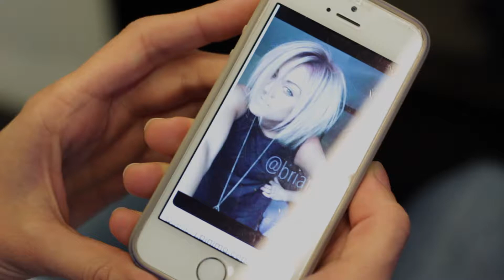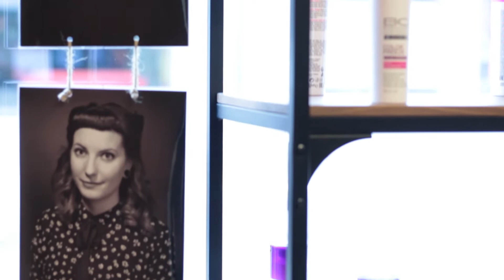VELLY powered by Andrea Gasser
Ich darf eines meiner neuen Projekte vorstellen: ein kurzer Werbefilm für Velly - powered by Andrea Gasser! Mein zweiter kleiner Imagefilm - und es hat sehr viel Spaß gemacht!  :)
Diesen tollen Friseursalon findet ihr übrigens in Innsbruck in der Salurnerstraße 16 :)